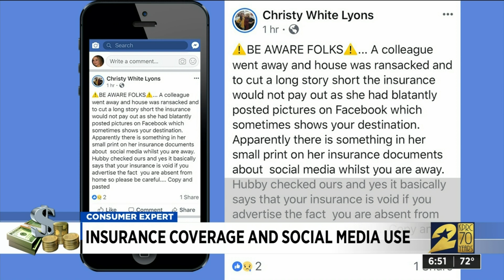Insurance coverage and social media use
Facebook post says some insurance companies won't pay claims if your home is burglarized if you shared photos on social media that reveal you are away from your home.